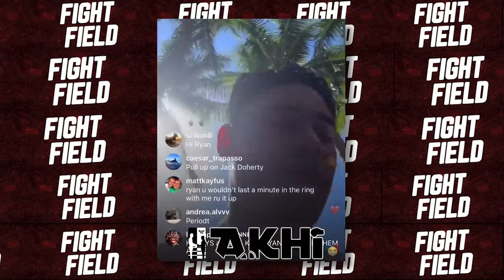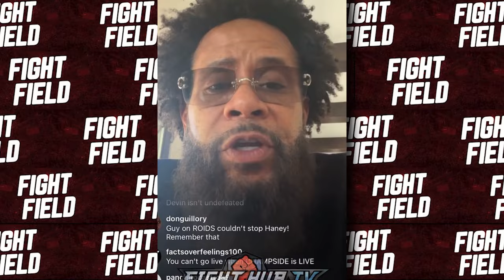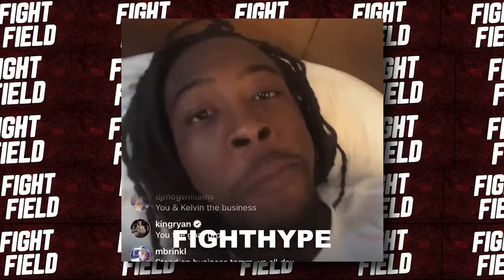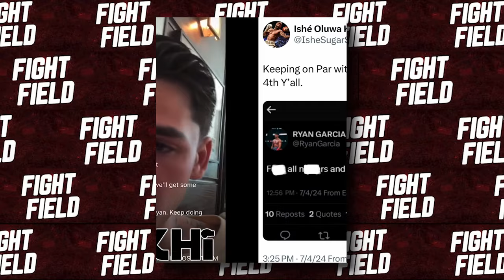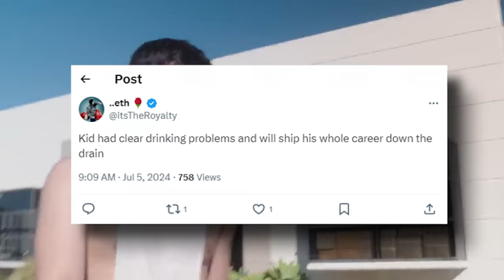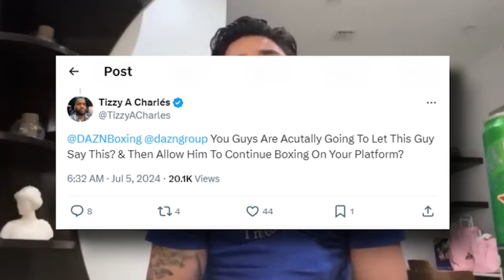YOU'RE RACIST! Boxing Pros REACT To Ryan Garcia Saying THE N WORD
Ryan Garcia dropped a bombshell on the internet with his borderline racist comments! I mean taking illegal drugs before a fight is one thing but saying the N-word live not once not twice but multiple times is not something you’d expect from a superstar like Ryan Garcia! Now that is beyond low! Even for Ryan! The pros and the entire fight community are absolutely losing it over Garcia's latest antics, demanding immediate and firm action. This guy's behavior has crossed the line, and we can't let him steal the spotlight again. Imagine the damage it would do to the sport's reputation! This isn't just about one fighter—it's about the integrity of boxing as a whole.